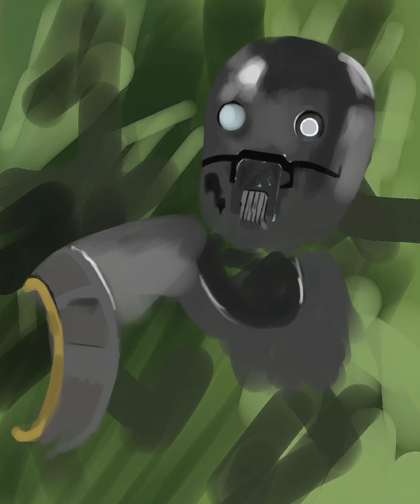K-2SO [Star Wars Rogue One] - Digital Painting By Codey Stevenson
K-2SO Fan Art

2/50

Painted Using The Standard Round Brush. Got The Idea From @lixin_yin 100 Round Brush Challenge.

Approx Time: 1hr 40m

Artstation: Codey Stevenson